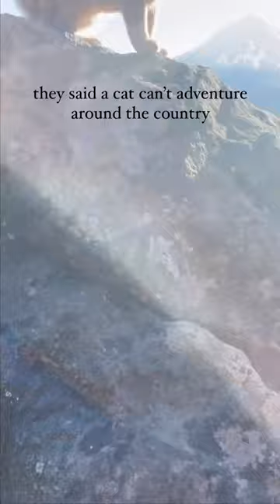Who said cats can't SUP?! 🐱🌊 Ollie living his best life adventuring around the world 🌎